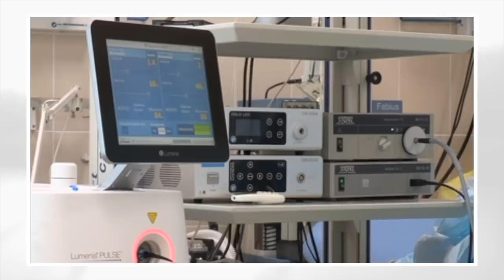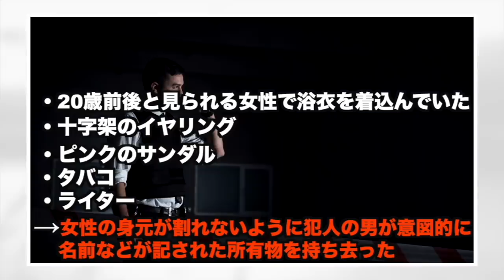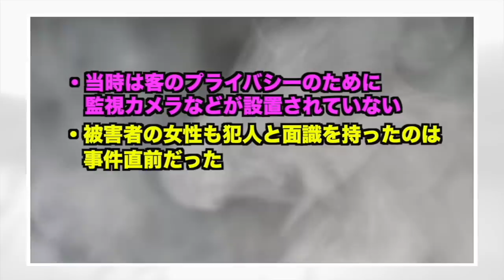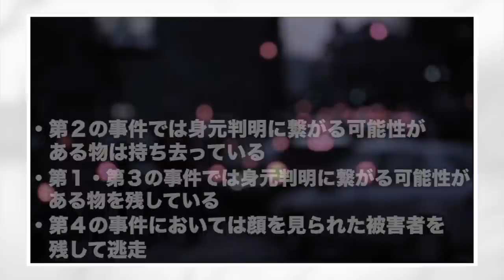【新宿歌舞伎町ラブホテル連続殺人事件】未解決のまま時効を迎えてしまった事件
‹動画の説明›
1981年、たった３ヶ月の間に一つの繁華街で類似した事件が起きました。今回はその事件についてまとめ・考察していきます